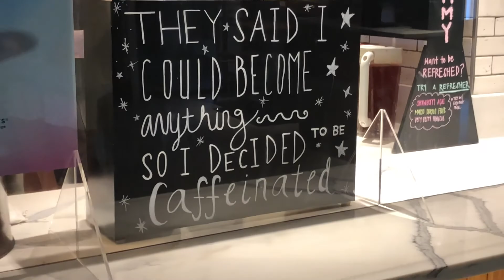THE BEST BEACH VLOG YOU'LL EVER SEE!!! || Vacation 2020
Hope y'all are doing amazing!! Here is a little beach vlog!!

☆☆☆HI EVERYONE!!!☆☆☆

I just started YouTube for fun and as a new hobby. I cannot wait to post videos about fitness, ballet, fashion, and maybe even vlogs. ❤❤❤